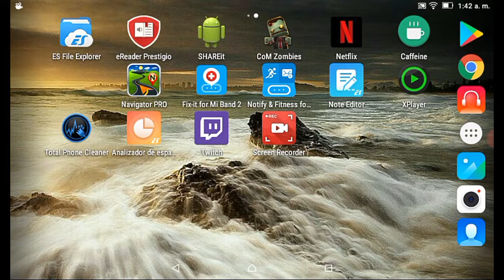Call of Zombies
Que tal aquí les dejó un nuevo juego que me recomendaron y pues vamos a probar. Qué lo disfruten.